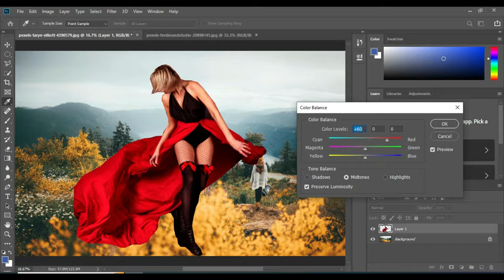3 Methods Of Editing Your Photos In Photoshop! Domination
3 Methods Of Editing Your Photos In Photoshop! Domination